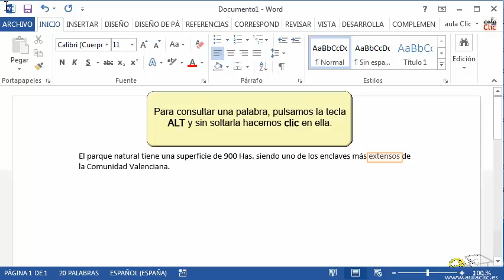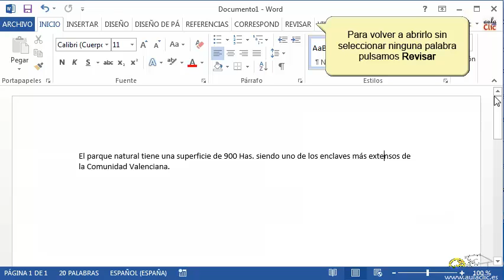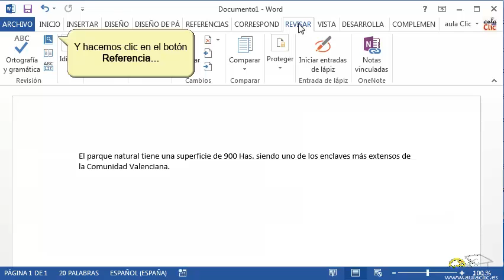Curso de Word 2013. 5.4. Libros de referencia.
Curso de Microsoft  Word 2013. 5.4. Libros de referencia.